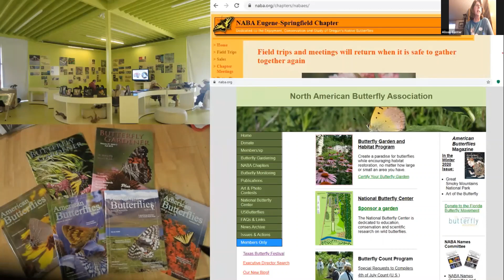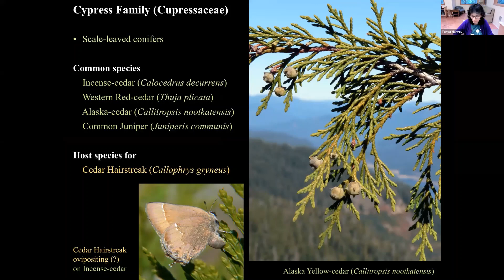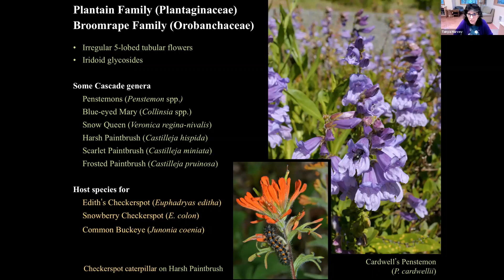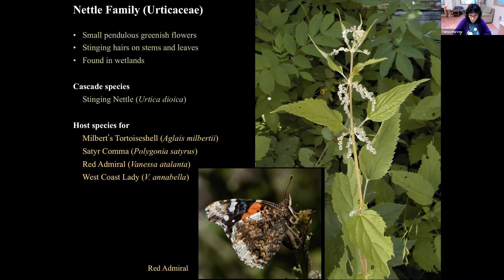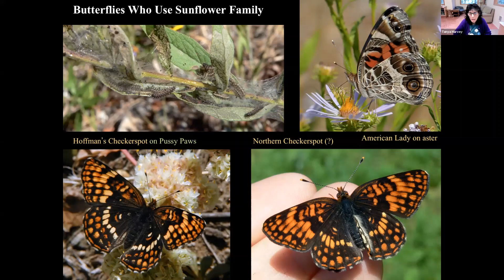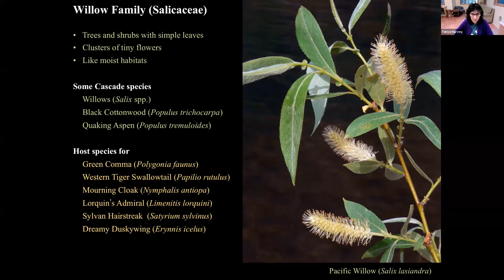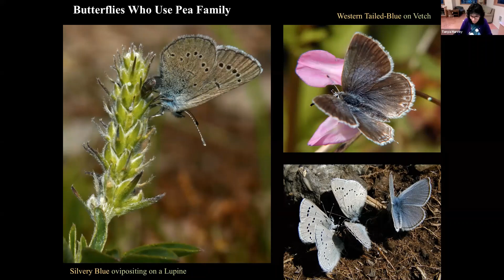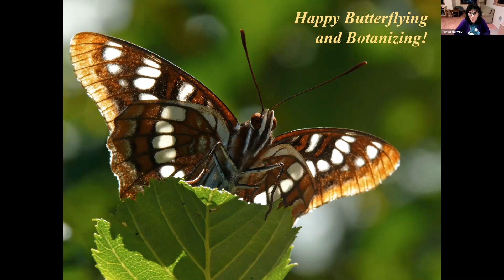The Favorite Plants of Western Cascade Butterflies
Butterflies are very closely tied to plants, both for food for the caterpillars and nectar for adult butterflies. Many species have a limited number of host plants, sometimes only one, that they can feed on. To find these butterflies, it can be very helpful to know how to identify their host plants and favorite nectar flowers. Learn more about our native butterflies and plants or just enjoy the beautiful photographs!